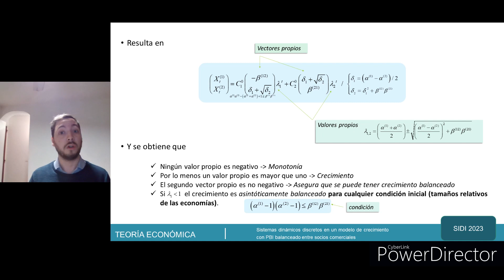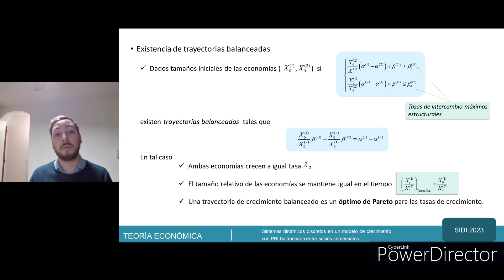Sistemas dinámicos discretos en un modelo de crecimiento con PBI balanceado entre socios comerciales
Autor: Jaime Matías Leonel (EEyN-UNSAM, Argentina)
Tutor: Martínez Juan José (CIETyMa-EEyN-UNSAM)